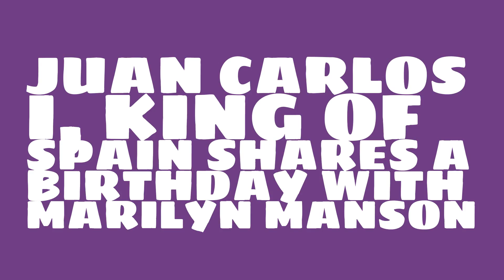What was Juan Carlos I, King of Spain's astrological sign?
When was Juan Carlos I, King of Spain born? Watch this video to learn Juan Carlos I, King of Spain's birthday and other trivia about Juan Carlos I, King of Spain